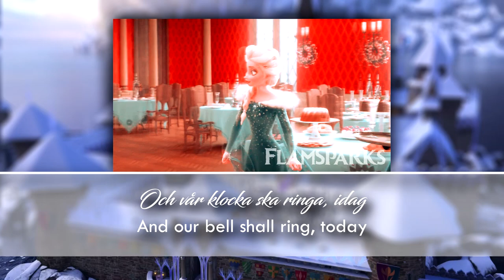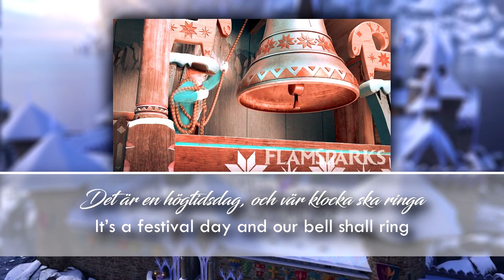Ring in the Season (Swedish) Lyrics & Translation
Title: Vår klocka ska ringa (Our bell shall ring)
Anna: Mimmi Sandén
Elsa: Annika Herlitz - @AnnikaHerlitz
Olof (Olaf): Nassim Al Fakir - @nassimalfakir1321

Well...the plan was of having this re-uploaded as soon as Felicia came and corrected me, but then...well. "stuff" happened and...it got delayed till now...^^"

fuck